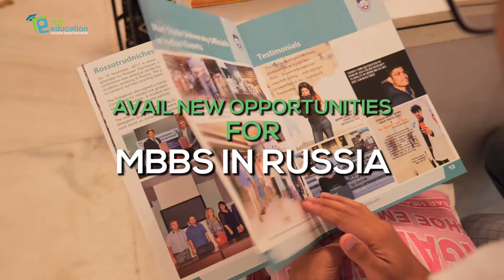Russian Education Fair 2019 (Mumbai) | Rus Education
Rus Education- a pioneer in the medical admission guidance stream; is all set to organize an exclusive “Russian Education Fair 2019”; for 6 days at 7 different cities; in joint association with Russian Center of Science and Culture (RCSC) - Cultural Department of the Russian Federation in the Republic of India. The fair will prove to be impressively benefiting for the medical aspirants, who wants to pursue MBBS in Russia; as the organization will put immense efforts to arrange free personalized admission counselling for every student.
Free of cost entry, Discounts on spot registration, Interactive sessions with representatives of more than 15 Top Russian Universities, In-depth information about MBBS admissions, Chance to earn Scholarship is what the medical aspirants can expect from the fairs.